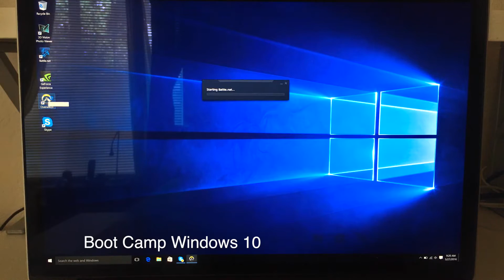Overwatch Español Macbook Pro Retina (2013)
MacBook Pro (Retina, 15-inch, Early 2013)
Processor 2.4 intel core i7
Memory Ram 8G DDR3
Gráficos NVIDIA Geforce GT 650m 1024MB